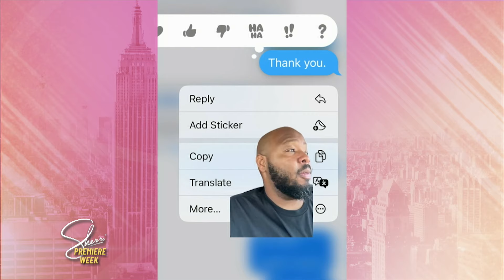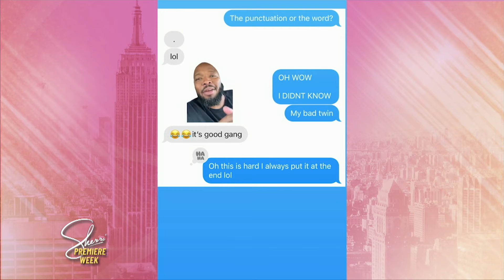What is Gen Z Saying? | Sherri Shepherd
Sherri just CAN’T get into Gen Z’s text lingo!